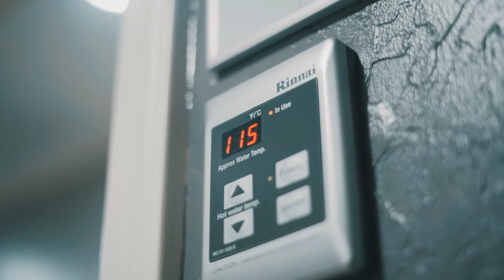3925 S San Joaquin St Visalia (Branded)